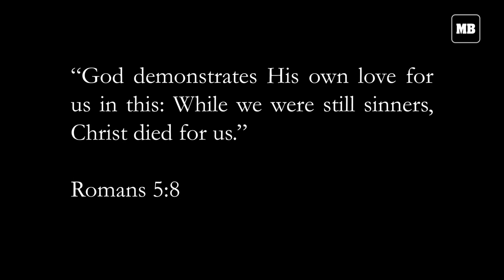Good Friday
May we all commemorate the crucifixion and death of Jesus, where His ultimate sacrifice redeemed the world.